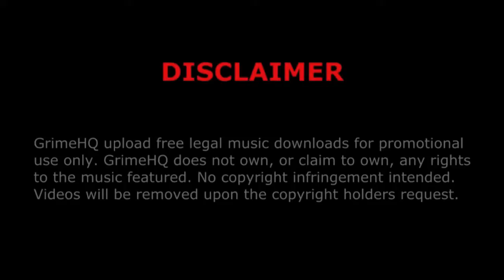Wretch 32 - Frustrations in the game (interview snippet)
Title: Frustrations in the game
Artist: Wretch 32
Host: SK Vibemakers
Mixtape: Wretchibition
Track: 32/51